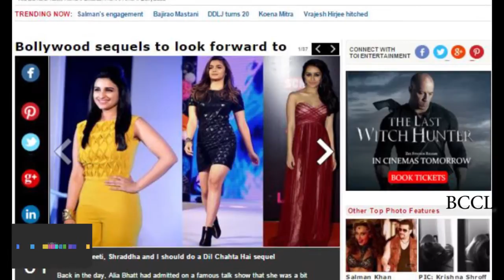Alia, Shraddha in 'Dil Chahta Hai' sequel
Back in the day, Alia Bhatt had admitted on a famous talk show that she was a bit insecure of Parineeti Chopra but recently, in an interview with Hindustantimes.com, the Highway actress has revealed that she does not consider her contemporaries as competition. The 22-year old actress disclosed that two years ago she would have said that she is competitive but that she wouldn't do it now because she has grown up. She further said that she is determined to do what she wants to do without being envious about anyone's career choices or successes. Talking about Parineeti Chopra and Shraddha Kapoor she said that all the three of them should work in the sequel to Dil Chahta Hai as three friends. Liking her own idea, she said that she was now even contemplating calling Farhan Akhtar to make the film happen.